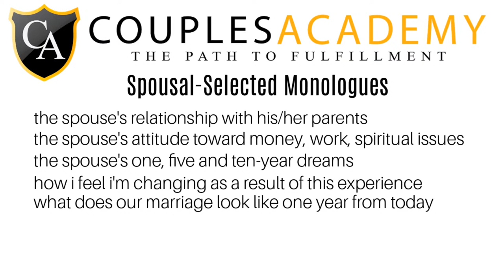Rebuild Trust Through Talk and Touch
In this video, Hasani continues the series on Rebuilding Trust In Your Marriage. Today, he explores how to Rebuild Trust Through Talk and Touch. When you are trying to save your marriage it will require lots of trust-building exercises. Take good notes and implement these strategies.